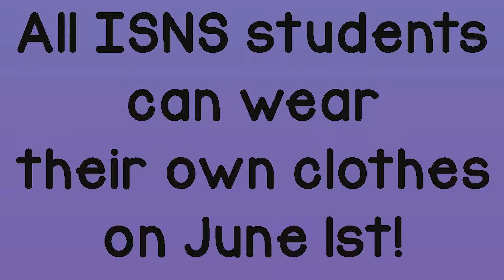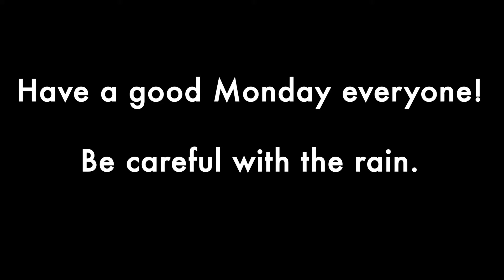ISNS Announcements: May 31, 2021